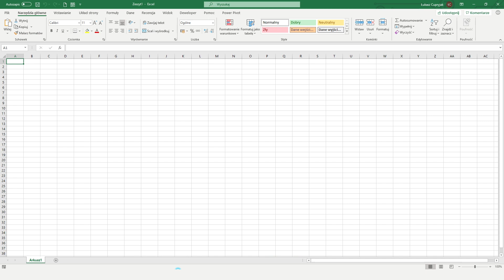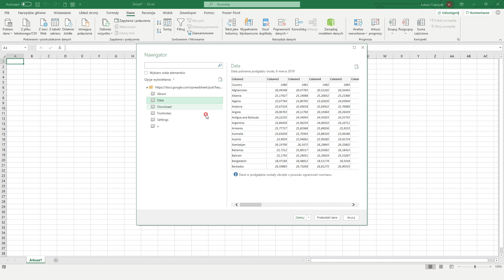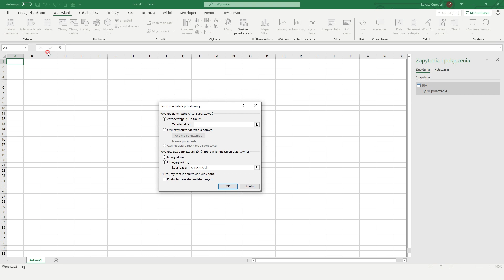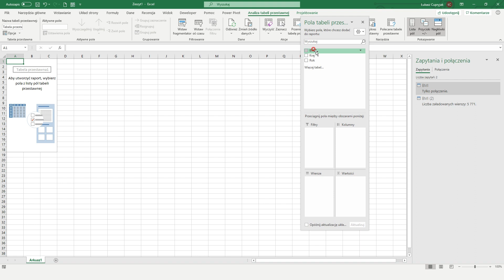MS Excel - Power Query - UnPivot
Narzędzie znane do tej pory z SQL, Access, VBA dostępne już w MS Excel. UnPivot służy do przywrócenia prawidłowej struktury danych, które mogą posłużyć jako źródło do kolejnych analiz, dla danych które wcześniej zostały przekonwertowane do postaci analitycznej (przekształcenie układu bazodanowego do układu wierszowego).